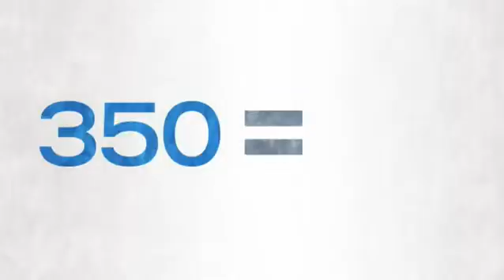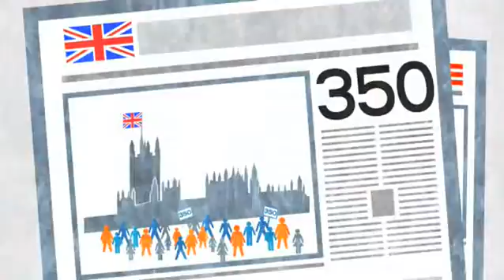350 animation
a video from the green movement